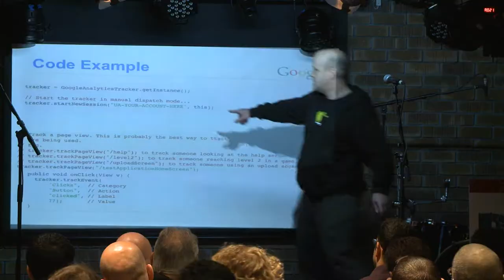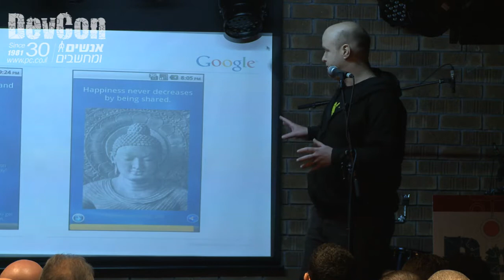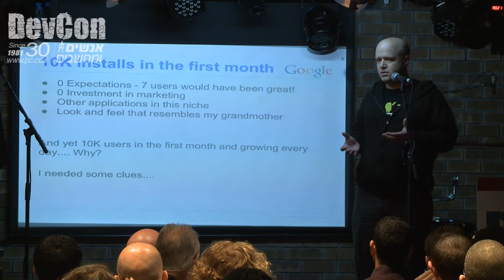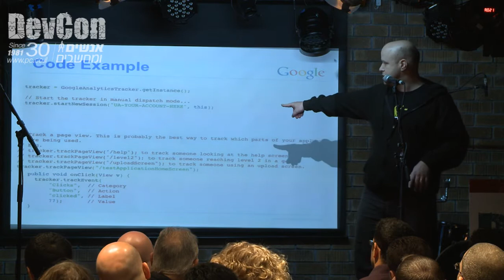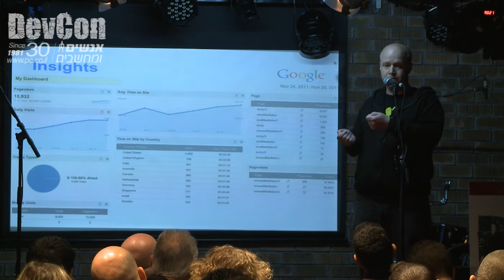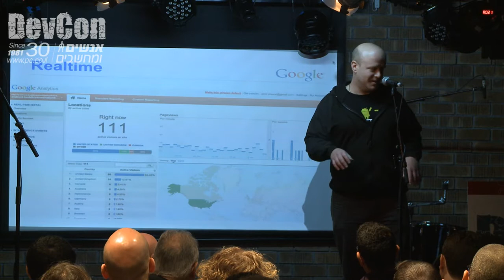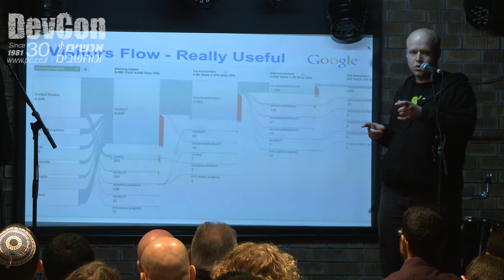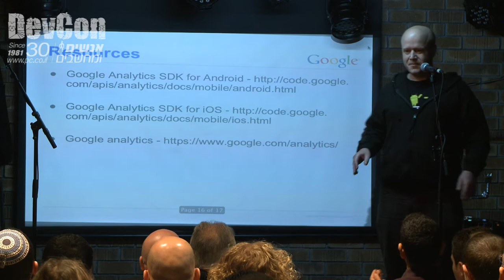Devcon: Amir Shevat - Analytics for Mobile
"Analytics for Mobile" by Amir Shevat Developer Relations Program Manager at Google.
Devcon 21 feb. 2012